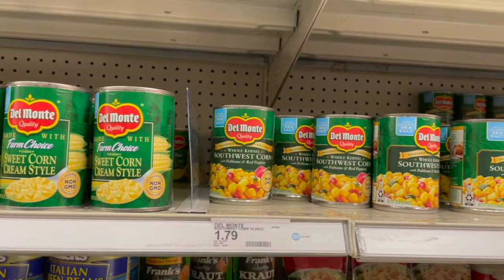VLOG: ARIANA GRANDE 7 RINGS SHOPPING AT THE GAP FACTORY OUTLETS & COOKING | NAYKARA MIDDLETON CARTER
n.a.y.k.a.r.a